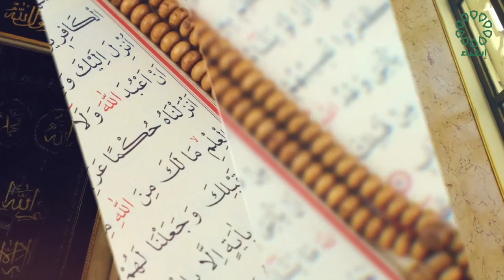برنامج قيم شرعية تاريخ الحلقة : 30-3-2024